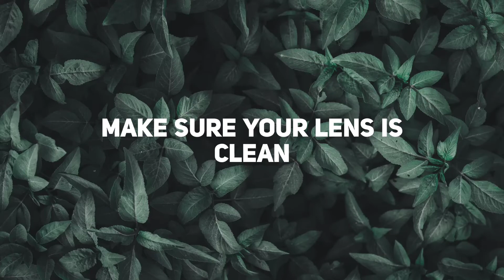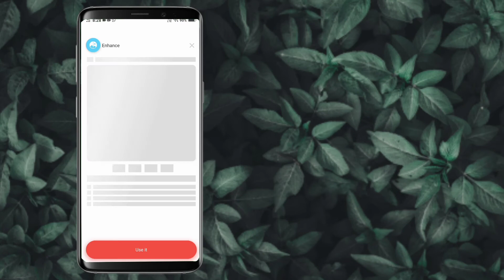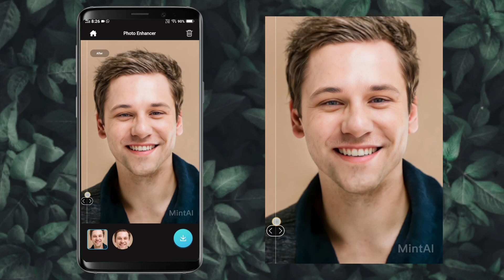How i increase my Photo quality on Mobile | low to high quality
How i increase my Photo quality on Mobile | Shots By Pv | 😱 | Malayalam | മലയാളം | How to Increase Photo Quality in Mobile, Convert Low-Quality Image to High-Quality Image

App links -

in this video, we check how to increase photo clarity on mobile. Most camera phones today perform pretty well in low light and can produce some perfectly usable photos. Just remember to keep your camera still since, most of the time, your camera phone will almost always automatically choose a high ISO and a slow shutter speed in low light conditions

Thank U soo much For Watching my Video lam PV

Chapter 📕

00:00 - introduction

Target: 50 views and 20 like

Ignore this 👇( Tag & Keywords )